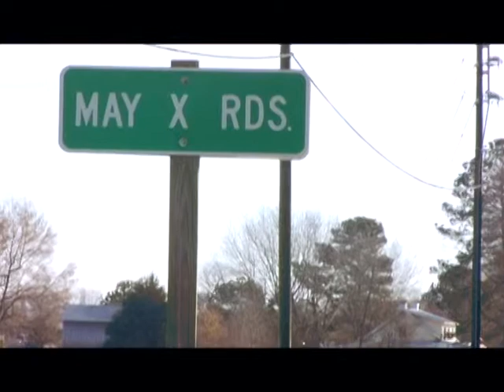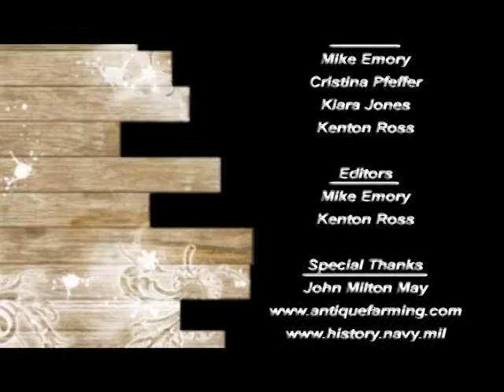What's Your History? Project - Milton May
What's Your History? Project.  Commemorating Pitt County's 250th anniversary year, we bring you the stories of local individuals, organizations, and businesses that have been around to see the changes and growth of our wonderful county.